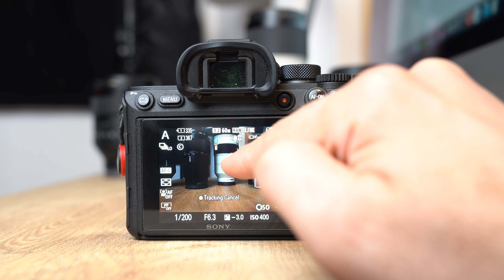Sony A7RIV İnceleme 4K - Uzun Kullanım Testi - Erhan Meço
Bu ilk Ürün İnceleme videomuzda sizlere 9 aydır şahsen kullandığım Sony A7R IV Fotoğraf Makinesini sizlere tanıtıyoruz. (Kameranın teknik özelliklerini açıklamanın en alt kısmında bulabilirsiniz)

60 Megapiksellik bu tam kare fotoğraf canavarının, tüm özellikleri üzerinde duruyor, yapısını, fonksiyon ve düğmelerini inceliyor, bir önceki model olan A7R III'ten farklarını, A7R IV'e geçmenin değip değmeyeceğini, A7R IV'ün kimlere uygun bir kamera olduğunu irdeliyoruz.

Aynı zamanda bu kameranın en önemli özellikleri arasında yer alan netleme sistemini, vizörden izleyeceğiniz şekilde sizlere tanıtıyor, eş samanlı takip ve insan ve hayvan gözü netleme özelliklerini de test ediyoruz.

Videonun sonunda sizlere sunduğumuz değişik lenslerle çekilmiş örnek fotoğraflarla, 60 megapiksellik bu canavarın, 15 stop dinamik menzille harmanlanmış gücünü sizlerle paylaşıyoruz.

Lütfen videomuzun sonunda kanalımızı takip ederek ve videomuzu beğenerek bize destek olmayı unutmayın.

• 60,2 Megapiksel (9504 x 6336 px) Tam Kare BSI Sensör
• 26,2 Megapiksel APS-C Modu (1.5x Crop)
• Bionz X İşlemci (15 Stop Dinamik Menzil)
• Saniyede 10 Kare (Mekanik Perde)
• ISO 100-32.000 (ISO 50 – 102.400 Genişletilebilir)
• 567 Faz Algılamalı, 425 Kontrast Algılamalı Netleme Noktası (Kadrajın dikey eksende %97’sini, yatay eksende %74’ünü kaplıyor)
• Yapay Zeka Bazlı Eşzamanlı Takip
• İnsan/Hayvan Gözü Netleme (AF-S ve AF-C’de)
• Pixel Shift Multi Shooting ile 240,8 Megapiksel Fotoğraf Çekebilme (Tripod üzerinde, durağan obje)
• 5.76 Milyon Nokta Çözünürlüklü OLED Elektronik Vizör
• 1,44 Milyon Nokta LCD Ekran
• Sensör Üzerinde 5 Eksenli Görüntü Sabitleme (5.5 Stop)
• Kablosuz Tethering ile çekilen fotoğrafları doğrudan bilgisayara gönderme
• 4k 30-25p veya 1080p (120p) Video
• Videoda Eşzamanlı İnsan Gözü Netleme
• 2 Adet UHS-II SD Kart Slotu
• Bir pil ile 670 Fotoğraf
• 665 gram
• Ergonomik Yapı
• Geliştirilmiş hava koşullarına dayanıklılık